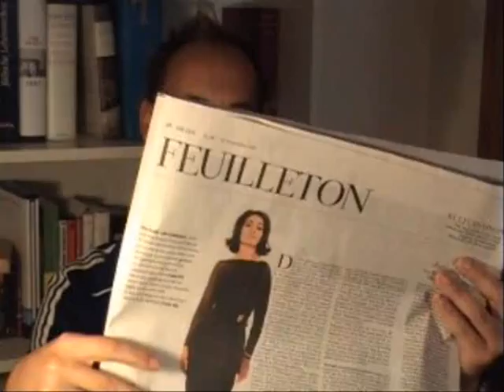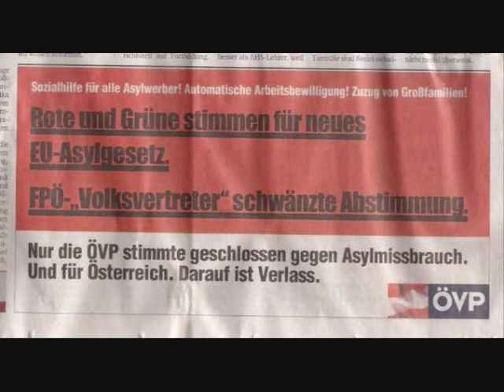EU-Wahl: Österreich ist auf der schiefen Bahn